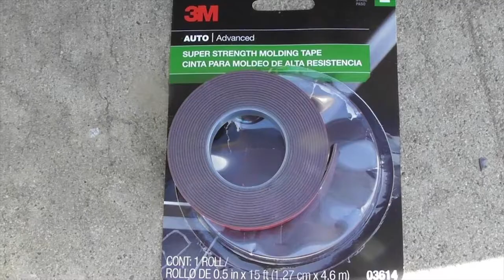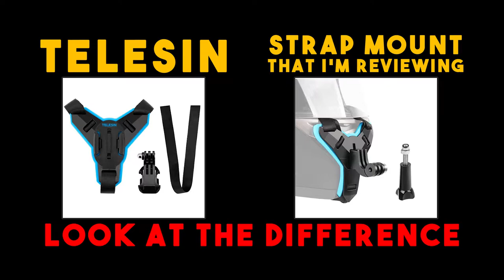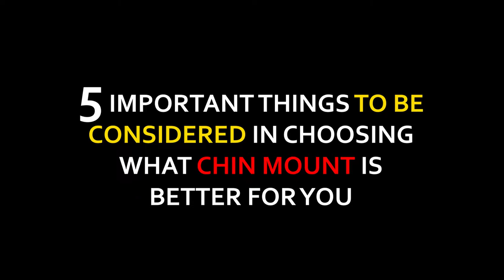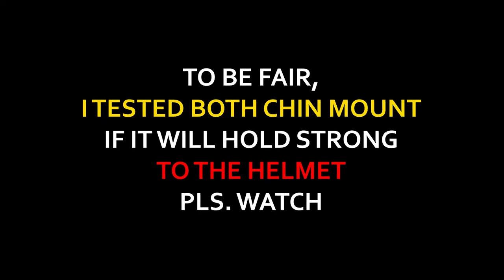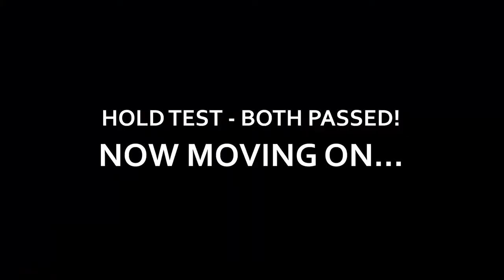Helmet Chin Action Camera Mount | GRX Motonetics Chin Mount VS Strap Chin Mount [English Sub]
This is a comparison video of both HELMET CHIN MOUNT which is GRX Motonetics Helmet Chin Mount and "Telesin" Like Strap Helmet Chin Strap Mount.

Salamats!!!